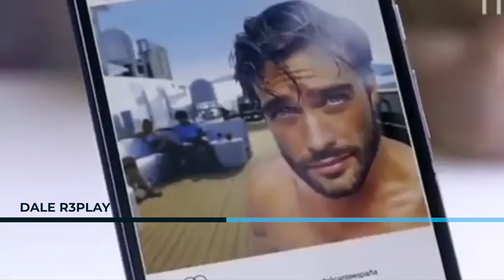Conoce los NUEVOS personajes de RUBÍ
Conoce algunos de los personajes que estarán en la nueva versión de Rubí,a nueva versión de Rubí protagonizada por Camila Sodi, José Ron y Rodrigo Guiaro estrena este martes 21 de enero a las 10PM. Rubí CamilaSodi Univision Telenovela Novela rubí
HOLA ! HOLA MI GENTE! Bienvenido al canal #1 de Entretenimiento en YouTube! En este canal puedes encontrar contenido EXCLUSIVO sobre tus series favoritas de cadenas importantes.